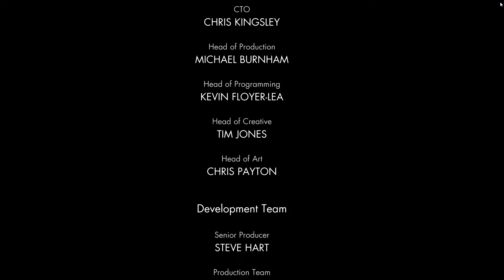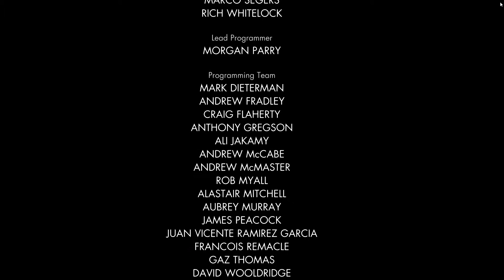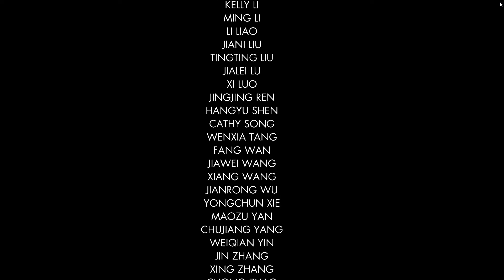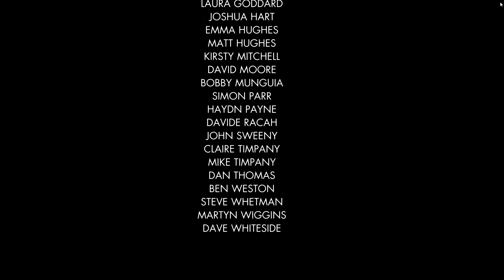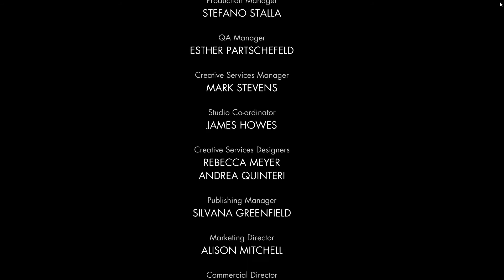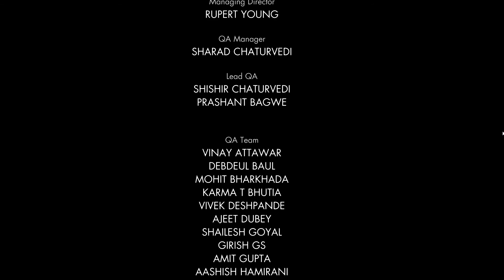Sniper Elite V2 [#12] - FINAŁ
►Obczaj snapa: patrodak